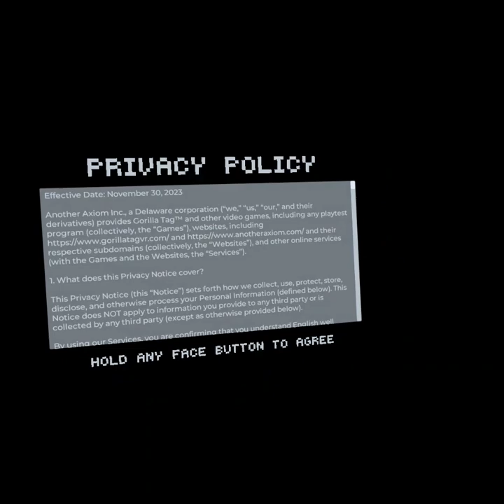Gorilla Tags NEW Christmas UPDATE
Hope u enjoyed the vid and if u want join my server for discord here  👇 👇 👇